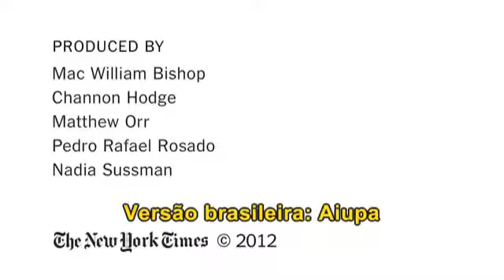Empresas passam a investir mais em rede social para celular TV UOL